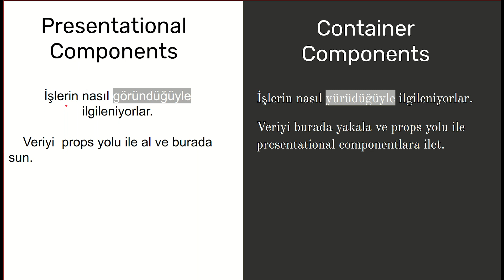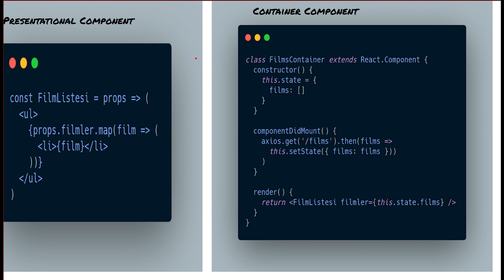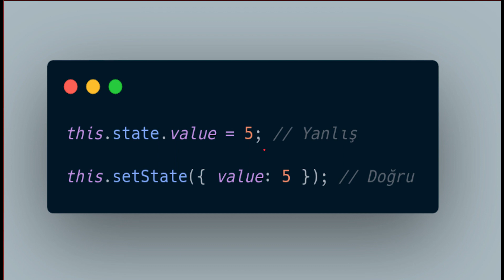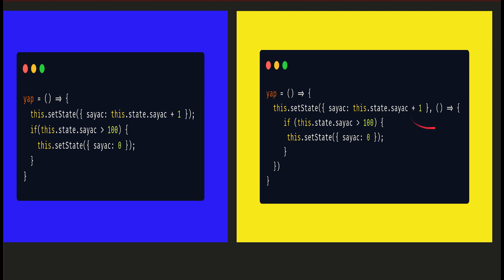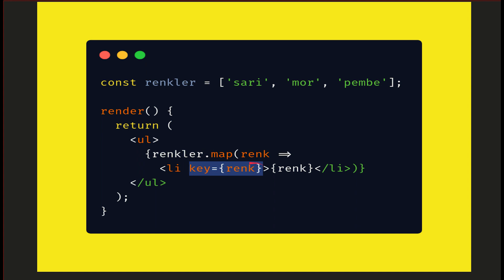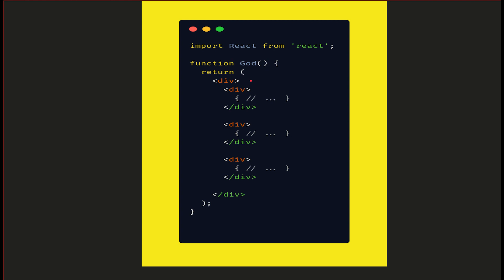React Geliştiricilerinin Yaptığı 5 Hata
Eğer daha fazlasını öğrenmek isterseniz ;